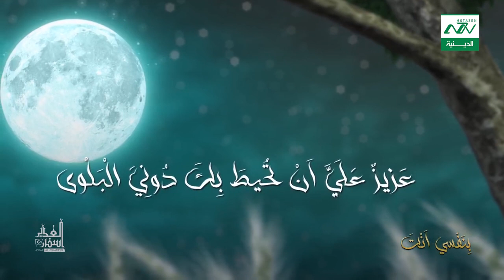مقطع من دعاء الندبة - بنفسي انت - اداء السيد احمد الموسوي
بِسْمِ اللهِ الرَّحْمنِ الرَّحِيمِ، الحَمدُ للهِ رَبِّ العالَمِينَ وَصَلّى اللهُ عَلى سَيِّدِنا مُحَمَّدٍ نَبِيّهِ وَآلِهِ وَسَلَّمَ تَسْلِيماً، اللّهُمَّ لَكَ الحَمدُ عَلى ما جَرى بِهِ قَضاؤُكَ فِي أَوْلِيائِكَ الَّذِينَ اسْتَخْلَصْتَهُمْ لِنَفْسِكَ وَدِينِكَ إِذِ اخْتَرْتَ لَهُمْ جَزِيلَ ما عِنْدَكَ مِنَ النَّعيمِ المُقِيمِ الَّذِي لا زَوالَ لَهُ وَلا اضْمِحْلالَ، بَعْدَ أَنْ شَرَطْتَ عَلَيْهِمُ الزُّهْدَ فِي دَرَجاتِ هذِهِ الدُّنيا الدَّنِيَّةِ وَزُخْرُفِها وَزِبْرجِها، فَشَرَطُوا لَكَ ذلِكَ وَعَلِمْتَ مِنْهُمُ الوَفاءَ بِهِ فَقَبِلْتَهُمْ وَقَرَّبْتَهُمْ وَقَدَّمْتَ لَهُمُ الذِّكْرَ العَلِيَّ وَالثَّناءَ الجَلِيَّ وَأَهْبَطْتَ عَلَيْهِمْ مَلائِكَتَكَ وَكَرَّمْتَهُم بِوَحْيِكَ وَرَفَدْتَهُمْ بِعِلْمِكَ وَجَعَلْتَهُمُ الذَّرِيعَةَ إِلَيْكَ وَالوَسِيلَةَ إِلى رِضْوانِكَ فَبَعْضٌ أَسْكَنْتَهُ جَنَّتَكَ إِلى أَنْ أَخْرَجْتَهُ مِنها، وَبَعْضٌ حَمَلْتَهُ فِي فُلْكِكَ وَنَجَّيْتَهُ وَمَنْ آمَنَ مَعَهُ مِنَ الهَلَكَةِ بِرَحْمَتِكَ، وَبَعْضٌ اتَّخَذْتَهُ لِنَفْسِكَ خَلِيلاً وَسَأَلَكَ لِسانَ صِدْقٍ فِي الآخِرينَ فَأَجَبْتَهُ وَجَعَلْتَ ذلِكَ عَلِيّاً، وَبَعْضٌ كَلَّمْتَهُ مِنْ شَجَرَةٍ تَكْلِيماً وَجَعَلْتَ لَهُ مِنْ أَخِيهِ رِدْءاً وَوَزِيراً، وَبَعْضٌ أَوْلَدْتَهُ مِنْ غَيْرِ أَبٍ وَآتَيْتَهُ البَيِّناتِ وَأيَّدْتَهُ بِرُوحِ القُدُسِ، وَكُلٌ شَرَعْتَ لَهُ شَرِيعَةً وَنَهَجْتَ لَهُ مِنْهاجاً وَتَخَيَّرْتَ لَهُ أَوْصِياءَ مُسْتَحْفِظاً بَعْدَ مُسْتَحْفِظٍ مِنْ مُدَّةٍ إِلى مُدَّةٍ إِقامَةً لِدِينِكَ وَحُجَّةً عَلى عِبادِكَ، وَلِئَلَّا يَزُولَ الحَقُّ عَنْ مَقَرِّهِ وَيَغْلِبَ الباطِلُ عَلى أَهْلِهِ وَلا يَقُولَ أَحَدٌ لَوْلا أَرْسَلْتَ إِلَيْنا رَسُولاً مُنْذِراً وَأَقَمْتَ لَنا عَلَماً هادِياً فَنَتَّبِعَ آياتِكَ مِنْ قَبْلِ أَنْ نَذِلَّ وَنَخْزى، إِلى أَنِ اِنْتَهَيْتَ بِالأَمْرِ إِلى حَبِيبِكَ وَنَجِيبِكَ مُحَمَّدٍ صَلّى اللهُ عَلَيْهِ وَآلِهِ فَكانَ كَما انْتَجَبْتَهُ سَيِّدَ مَنْ خَلَقْتَهُ وصَفْوَةَ مَنِ اصْطَفَيْتَهُ وَأَفْضَلَ مَنِ اجْتَبَيْتَهُ وَأَكْرَمَ مَنِ اعْتَمَدْتَهُ. قَدَّمْتَهُ عَلى أَنْبِيائِكَ وَبَعَثْتَهُ إِلى الثَّقَلَيْنِ مِنْ عِبادِكَ وَأَوْطأْتَهُ مَشارِقَكَ وَمَغارِبَكَ وَسَخَّرْتَ لَهُ البُراقَ وَعرَجْتَ بِرُوحِهِ إِلى سَمائِكَ وَأوْدَعْتَهُ عِلْمَ ما كانَ وَما يَكُونُ إِلى انْقَضاءِ خَلْقِكَ، ثُمَّ نَصَرْتَهُ بِالرُّعْبِ وَحَفَفْتَهُ بِجَبْرائِيلَ وَمِيكائِيلَ وَالمُسَوِّمِينَ مِن مَلائِكَتِكَ وَوَعَدْتَهُ أَنْ تُظْهِرَ دِينَهُ عَلى الدِّينِ كُلِّهِ وَلَوْ كَرِهَ المُشْرِكُونَ، وَذلِكَ بَعْدَ أَنْ بَوَّأْتَهُ مُبَوَّأَ صِدْقٍ مِنْ أَهْلِهِ وَجَعَلْتَ لَهُ وَلَهُمْ أَوَّلَ بَيْتٍ وُضِعَ لِلنَّاسِ لَلَّذي بِبَكَّةَ مُبارَكاً وَهُدىً لِلْعالَمِينَ فِيهِ آياتٌ بَيِّناتٌ مَقامُ إِبْراهِيمَ وَمَنْ دَخَلَهُ كانَ آمِناً، وَقُلْتَ: إِنَّما يُرِيدُ الله لِيُذْهِبَ عَنْكُمُ الرِّجْسَ أَهْلَ البَيْتِ وَيُطَهِّرَكُمْ تَطْهِيراً. ثُمَّ جَعَلْتَ أَجْرَ مُحَمَّدٍ صَلَواتُكَ عَلَيْهِ وَآلِهِ مَوَدَّتَهُمْ فِي كِتابِكَ فَقُلْتَ: قُلْ لا أَسْأَلُكُمْ عَلَيْهِ أَجْراً إِلَّا المَوَدَّةَ فِي القُرْبى، وَقُلْتَ: ما سَأَلْتُكُمْ مِنْ أجْرٍ فَهُو لَكُمْ، وَقُلْتَ: ما أسْأَلُكُمْ عَلَيْهِ مِنْ أَجْرٍ إِلَّا مَنْ شاءَ أنْ يَتَّخِذَ إِلى رَبِّهِ سَبِيلاً؛ فَكانُوا هُمُ السَّبِيلَ إِلَيْكَ وَالمَسْلَكَ إِلى رِضْوانِكَ. فَلَمَّا انْقَضَتْ أَيّامُهُ أَقامَ وَلِيَّهُ عَلِيَّ بْنَ أَبِي طالِبٍ صَلَواتُكَ عَلَيْهِما وَآلِهِما هادِياً إِذْ كانَ هُوَ المُنْذِرَ وَلِكُلِّ قَوْمٍ هادٍ، فَقالَ وَالمَلأُ أَمامَهُ: مَنْ كُنْتُ مَوْلاهُ فَعَلِيُّ مَوْلاهُ، اللّهُمَّ وَالِ مَنْ وَالاهُ وَعادِ مَنْ عاداهُ وَانْصُرْ مَنْ نَصَرَهُ وَاخْذُلْ مَنْ خَذَلَهُ، وَقالَ: مَنْ كُنْتُ أَنا نَبِيَّهُ فَعَلِيٌّ أَمِيرُهُ، وَقَالَ: أَنَا وَعَلِيٌّ مِنْ شَجَرَةٍ وَاحِدَةٍ وَسائِرُ النَّاسِ مِنْ شَجَرٍ شَتّى. وَأَحَلَّهُ مَحلَّ هارُونَ مِنْ مُوسى فَقالَ لَهُ: أَنْتَ مِنِّي بِمَنْزِلَةِ هارُونَ مِنْ مُوسى إِلَّا أَنَّهُ لا نَبِيَّ بَعْدِي، وَزَوَّجَهُ اِبْنَتَهُ سَيِّدَةَ نِساءِ العالَمِينَ، وَأحَلَّ لَهُ مِنْ مَسْجِدِهِ ما حَلَّ لَهُ، وَسَدَّ الأَبْوابَ إِلَّا بابَهُ ثُمَّ أَوْدَعَهُ عِلْمَهُ وَحِكْمَتَهُ فَقالَ: أَنَا مَدِينَةُ العِلْمِ وَعَلِيٌّ بابُها فَمَنْ أَرادَ المَدِينَةَ وَالحِكْمَةَ فَلْيَأْتِها مِنْ بابِها. ثُمَ قالَ: أَنْتَ أَخِي وَوَصِيِّي وَوَارِثِي، لَحْمُكَ مِنْ لَحْمِي وَدَمُكَ مِنْ دَمِي وَسِلْمُكَ سِلْمِي وَحَرْبُكَ حَرْبِي، وَالإيْمانُ مُخالِطٌ لَحْمَكَ وَدَمَكَ كَما خالَطَ لَحْمِي وَدَمِي، وَأَنْتَ غَداً عَلى الحَوْضِ خَلِيفَتِي وَأَنْتَ تَقْضِي دَيْنِي وَتُنْجِزُ عِداتِي، وَشِيعَتُكَ عَلى مَنابِرَ مِنْ نُورٍ مُبْيَضَّةً وُجُوهُهُمْ حَوْلِي فِي الجَنَّةِ وَهُمْ جِيرانِي، وَلَوْلا أَنْتَ يا عَلِيُّ لَمْ يُعْرَفِ المُؤْمِنُونَ بَعْدِي. وَكانَ بَعْدَهُ هُدىً مِنَ الضَّلالِ وَنُوراً مِنَ العَمى وَحَبْلَ الله المَتِينَ وَصِراطَهُ المُسْتَقِيمَ لا يُسْبَقُ بِقَرابَةٍ فِي رَحِمٍ وَلا بِسابِقَةٍ فِي دِينٍ وَلا يُلْحَقُ فِي مَنْقَبَةٍ مِنْ مَناقِبِهِ، يَحْذُو حَذْوَ الرَّسُولِ صَلّى الله عَلَيْهِما وَآلِهِما وَيُقاتِلُ عَلى التَأوِيلِ وَلا تَأخُذُهُ فِي اللهِ لَوْمَةُ لائِمٍ؛ قَدْ وَتَرَ فِيهِ صَناديدَ العَرَبِ وَقَتَلَ أَبْطالَهُمْ وَناوَشَ ذُؤْبانَهُمْ فَأَوْدَعَ قُلُوبَهُمْ أَحْقاداً بَدْرِيَّةً وَخَيْبَرِيَّةً وَحُنَيْنِيَّةً وَغَيْرَهُنَّ، فَأَضَبَّتْ عَلى عَداوَتِهِ وَأَكَبَّتْ عَلى مُنابَذَتِهِ حَتى قَتَلَ النَّاكِثِينَ وَالق